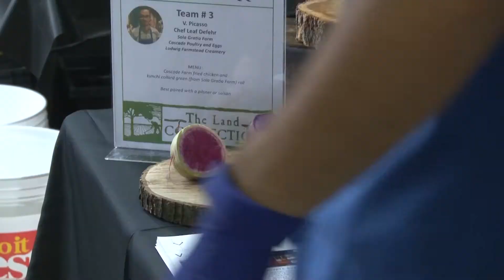CHEF_PKG_RL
(ANCHOR LEAD IN)
THE SECOND ARTISAN CUPS AND FORK EVENT WAS HELD AT THE CITY CENTER THIS SUNDAY. UI7'S RUGE LI TAKES YOU TO LOOK CLOSER AT ONE LOCAL CHEF WHO PARTICIPATES IN THIS COMPETITION FOR THE SECOND TIME.
---STOP---
[TAKE PKG - CHEF.MOV]
[TRT:01:50]
SMASHING POTATOES, CUTTING AVOCADOS AND BOILING EGGS ARE PART OF CHEF LEAF DEFEHR'S SUNDAY ROUTINE. BUT THIS WEEK HE IS PREPARING DISHES THAT USE ONLY LOCAL PRODUCTS TO SERVE ABOUT TWO HUNDRED PEOPLE. WORKING AS AN EXECUTIVE CHEF AT V.PICASSO CHEF LEAF PARTICIPATES THIS YEAR NOT ONLY FOR HIS BUSINESS BUT TO SUPPORT LOCAL FARM PRODUCTS.
[TAKE SOT - LEAF.MOV]
[0:11]
["IT IS NICE TO HAVE VARIETY. AND IT MATTERS. HERE IS THE PEOPLE THAT CARE THE MOST, THEY PAY THE MOST ATTENTION, PUT IN THEIR MOST WORK. AND THEY HAVE THE BEST PRODUCT."]
LEAF PARTNERED WITH A LOCAL DAIRY SHOP, VEGETABLE FARM AND A LOCAL POULTRY FOR THIS COMPETITION. HE PLANS TO MAKE A HANDROLL WHICH UTILIZES ALL THE INGREDIENTS THAT HE CAN GET FROM HIS PARTNERS.
[TAKE SOT - STANDUP.MOV]
[0:08]
["THIS IS THE REDDISH CHEF LEAF FERMENTED INTO KIMCHI WHICH HE USES TODAY TO PUT IT INTO THE HAND ROLL."]
THE EVENT COORDINATOR BRIGIT MCCALL EMPHASIZES THE IMPORTANCE OF HAVING THIS EVENT.
[TAKE SOT - BRIGIT.MOV]
[0:16]
["WE REALLY LIKE TO GET THE WORD OUT ABOUT HOW GREAT LOCAL FOOD CAN BE AND HOW MUCH BETTER LOCAL FOOD CAN BE THAN WHAT YOU MIGHT GET SOMEWHERE ELSE. SO I THINK ANYTHING THAT WE CAN DO TO RAISE IS THE VISIBILITY OF THE QUALITY AND THE FRESHNESS OF THE LOCAL FOOD IS A WIN FOR OUR FARMERS."]
CHEF LEAF ADDS WHY HE VALUES THE LOCAL PRODUCTS SO MUCH.
[TAKE SOT - LEAF2.MOV]
[ 0:14]
["IT IS WORTH THE MONEY. AND IT MIGHT BE A LITTLE BIT MORE EXPENSIVE. BUT IT IS ABSOLUTELY WORTH IT. IT IS GONNA BE BETTER. IT IS GONNA TASTE BETTER. IT IS GONNA LOOK BETTER. IT IS GONNA BE FRESHER. IT IS GONNA BE BETTER FOR YOU. IT REALLY DO."]
THIRTEEN LOCAL FARMS PARTICIPATED IN THIS EVENT THIS SUNDAY. WHILE LOSING THE COMPETITION IN THE END, CHEF LEAF IS ABLE TO ENJOY THE TIME WITH OTHER LOCAL CHEFS AND GETS AN OPPORTUNITY TO CONNECT HIMSELF WITH MORE LOCAL FARMS. IN CHAMPAIGN, I'M RUGE LI, UI7 NEWS.